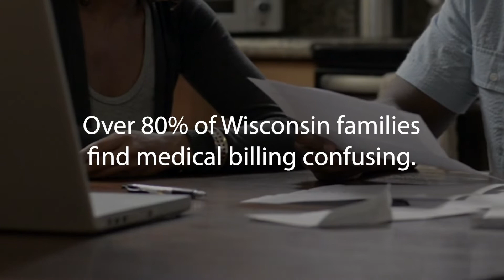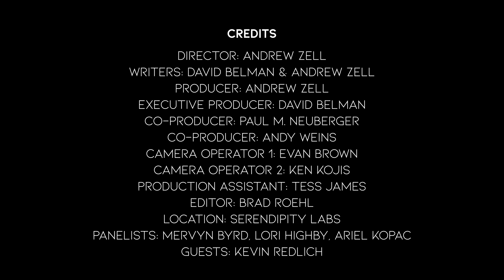Scaling in Sequence: Steps to Growing Your Business in the Right Order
How do you scale up your business?  Should you add people first or fill your pipeline then hire?

Learn all the answers in this Young Guns Workshop!

Kevin Redlich met Kevin Brendel in first grade. They are now in business together at Brew City PC, an I.T. and Computer Services company. They were re-connected just over three years ago when Redlich was a customer of Brendel, who owns Brew City PC.

Fast forward to today, and Redlich is looking to expand Brew City PC’s client base and grow the company and its capabilities. Technology services can be frustrating and confusing, so Brew City PC prides itself on the ability to explain the complicated and often confusing world of technology in plain and simple terms. But what hasn’t come so easily is scaling the company—how can Brew City PC migrate from a project-based company to a managed service provider with more recurring revenue?

In this episode of YG Workshop Presented by First Federal Bank, David Belman and panelists Arial Kopac, Lori Highby, and Mervyn Byrd exchange advice, suggestions, and knowledge with Kevin Redlich to help him take Brew City PC to the next level.

Interested in more YGTV? Subscribe now to be a part of the Young Guns Movement and learn from dozens of entrepreneurs and thought leaders through four different programs designed to showcase the best and brightest that Milwaukee has to offer.

Young Guns can be found on Instagram and Twitter at @younggunsevent